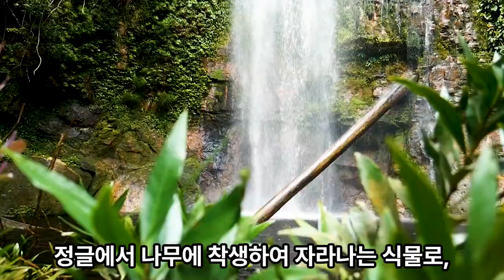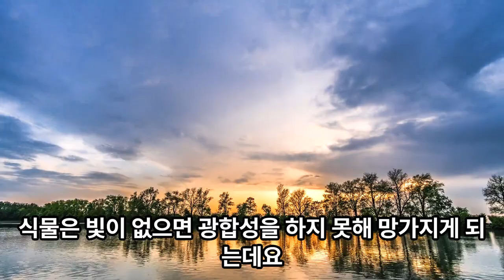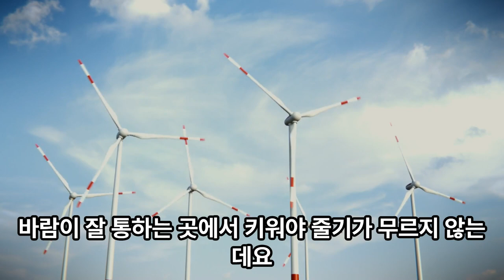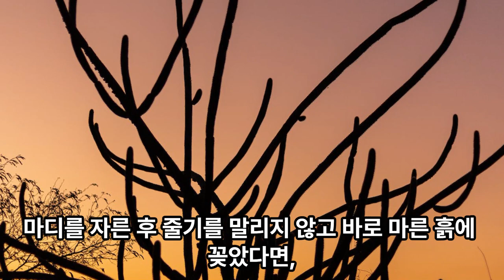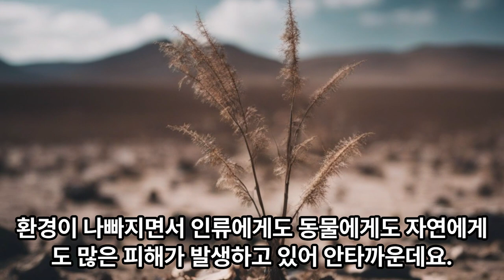립살리스, 행잉식물 잘 키우는 방법, 총정리🪴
립살리스는 행잉식물, 공중식물로 그 인기가 높은데요. 사막이 아닌, 정글에서 자생하는 선인장이라는 점이 참으로 독특합니다.